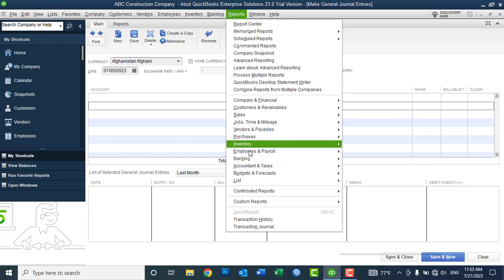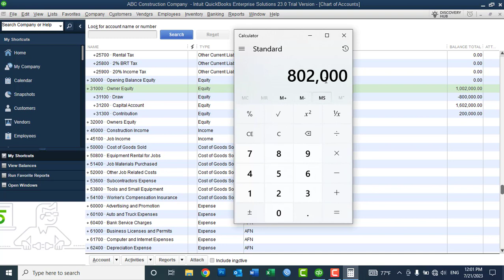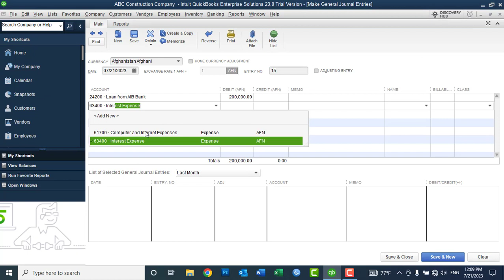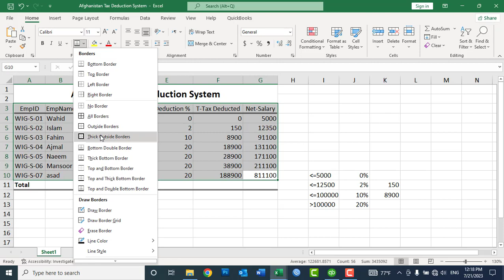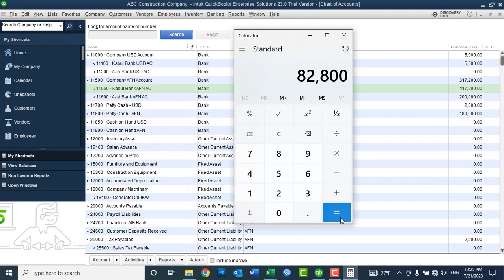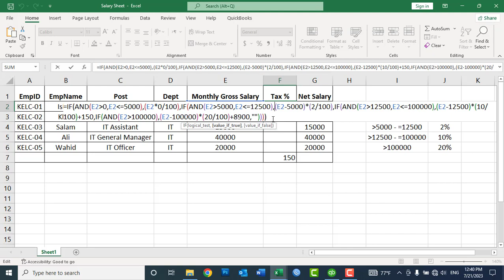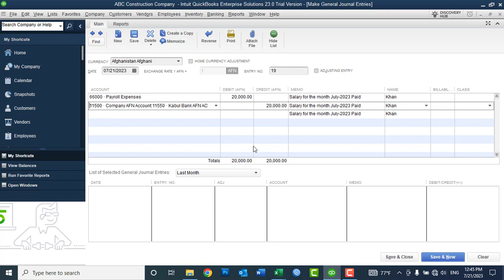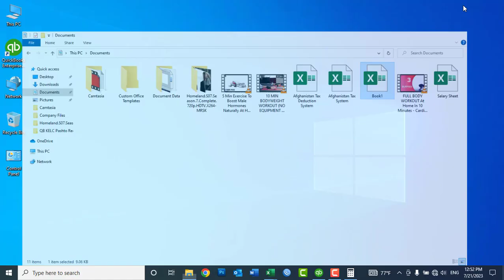Lect No07 - QuickBooks Desktop 2023 Learning In Pashto